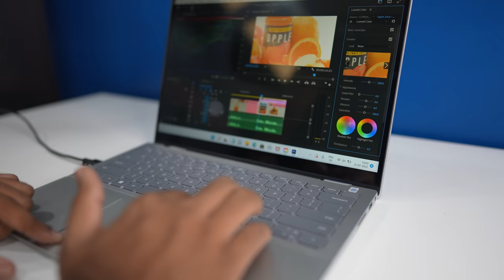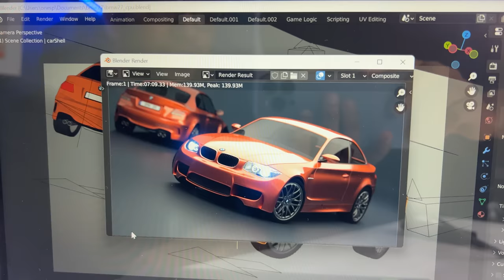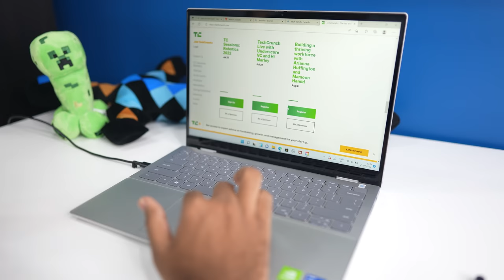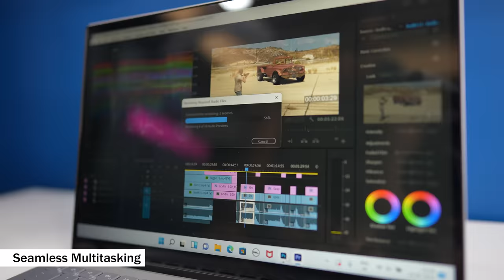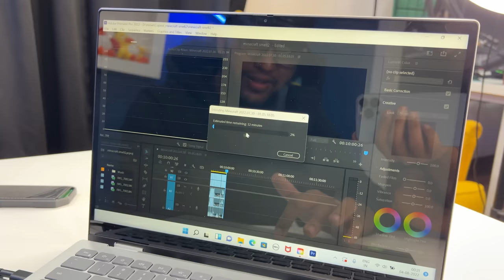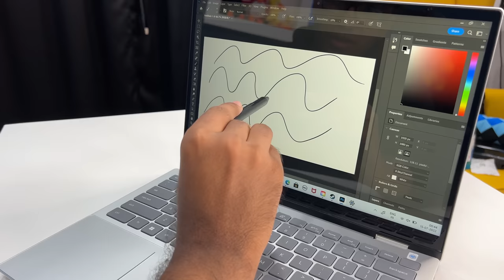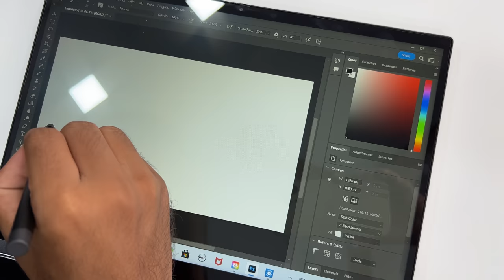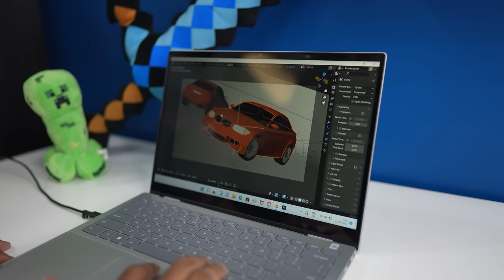This Laptop has Best Features for Creativity with 12th Gen Intel Core Processors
This is Dell 2in1 Inspiron 7420 laptop which is powered by new 12th Gen Intel® Core™ U series  i5 1235U processor. This laptop is ideal for casual gaming and content creation. Combined with the Dell active pen the creativity gets to next level.